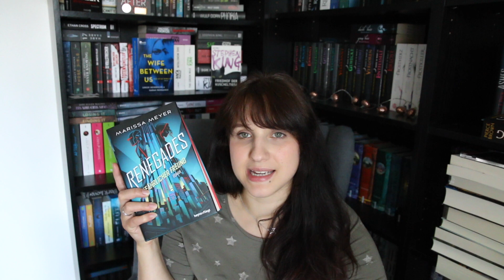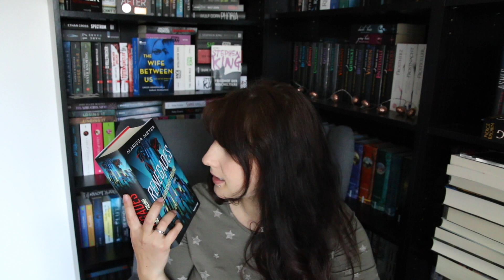Renegades von Marissa Meyer Buchbesprechung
Werbung
Das Buch wurde mir zum zensieren zur Verfügung gestellt.

Renegades - Geheimnisvoller Feind erscheint am 10. Juni 2019.